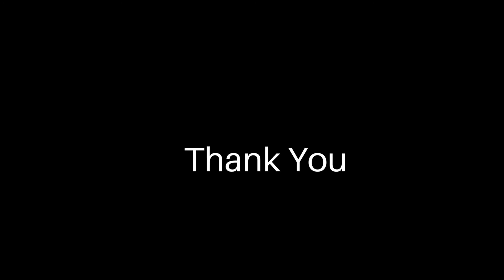Oso Morning crate routine | Free Dog Training Consultation | Seattle WA Dog Training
This is Oso first thing in the morning.

Stay up to date on the latest dog training info